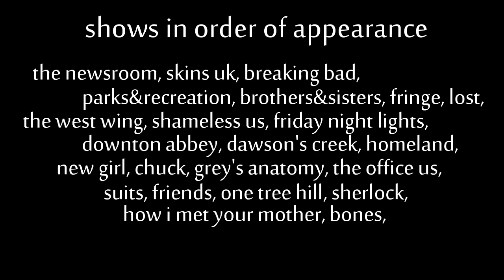fake empire | multifandom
Song & tv shows information at the end of the video
Coloring adjusted from original coloring by Hermy483.

Well, I don't know what to say about this video really. I tried to show how I feel while watching incredible stories being told on tv. This might be just random clips put together, but I tried to show what these stories mean to me. All those characters, and friendships, and just. How can I explain that? I wanted you to see the beauty I see in those stories. With taking a few pieces from each one, and putting them all together with this song and make some kind of a "complete" picture of why they are so great.

Anyway, I don't know what to think about it, it is indeed a strange video, but I really enjoyed the time I spent working on it, and I kinda like the final result so.. I hope you guys will like it too(?)

Anyway I used 23 different tv shows in this (full list at the end of the video) which are basically all the shows that I watch & have on my computer. There are more shows that I love but I don't have the episodes so they are not in it. you can see the full list of shows that I watched in my little preferences

Anyway. Thank you guys so much for all the support, I am so sorry if I'm not replying to your comments and stuff, I just barely have time! But I'm trying to always respond to pms.